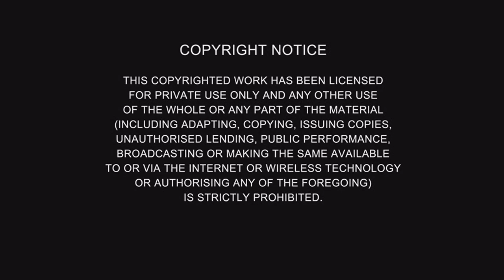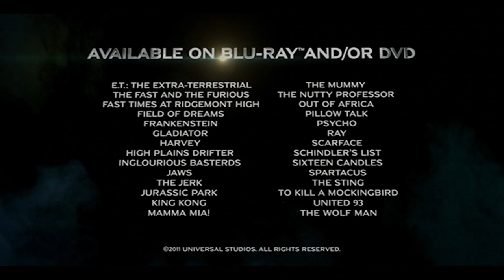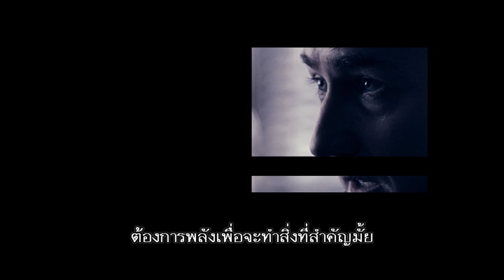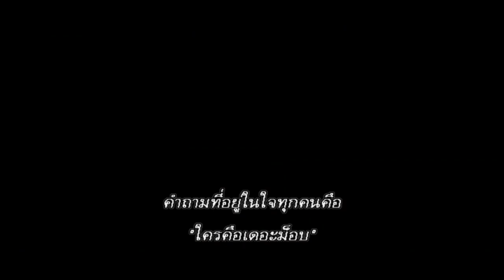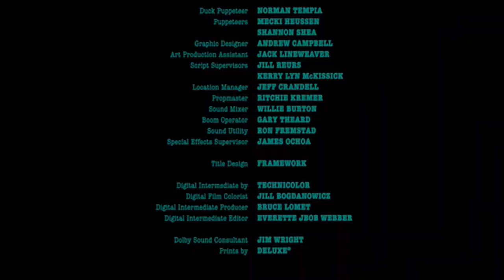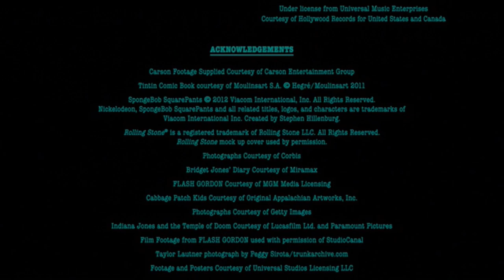Opening/Closing To Ted (2012) 2013 DVD (Thai Copy)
Premiere Version.

Thai: หมีไม่แอ๊บ แสบได้อีก